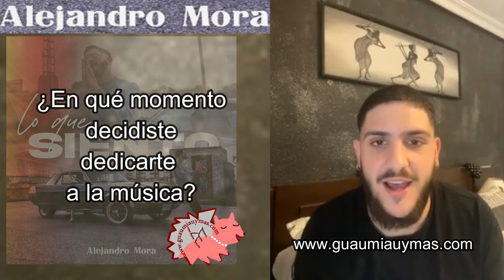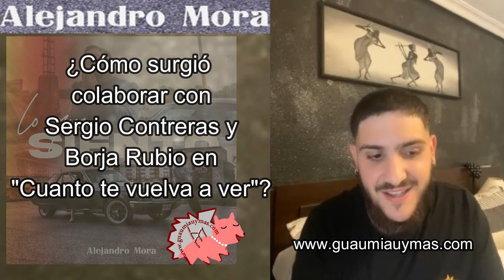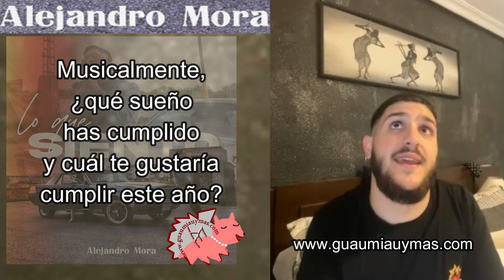Entrevista con ALEJANDRO MORA sobre LO QUE SIENTO ,colaboraciones (Sergio Contreras ,Original Elias)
Entrevista con Alejandro Mora sobre su carrera musical  , "Lo Que Siento" ,    colaboraciones ( Sergio Contreras ,  Borja Rubio , Original Elias) , el videoclip con Fabio P. Martín y Víctor López  , la producción de Aitor Moya , Fods Records  y más